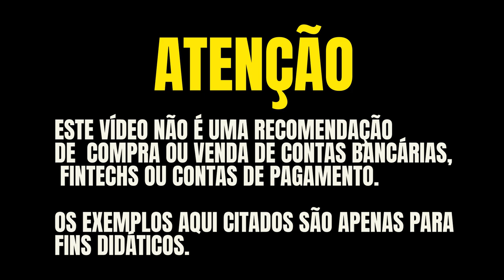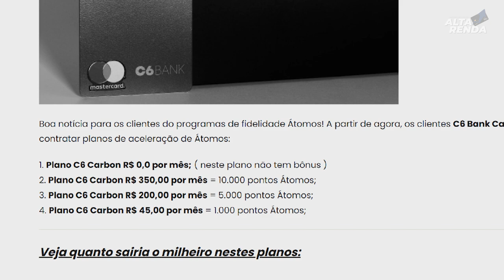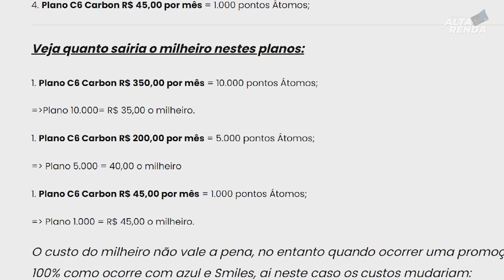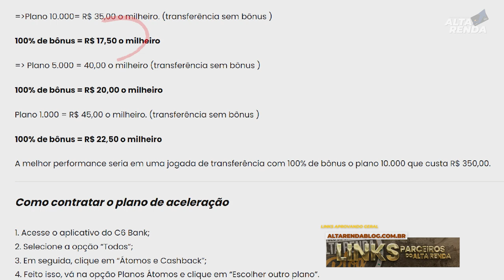💳NOVIDADE DO C6BANK ACELERADOR DE PONTOS ÁTOMOS! VALE A PENA EU ASSINAR ESTE PLANO? SAIBA HOJE.